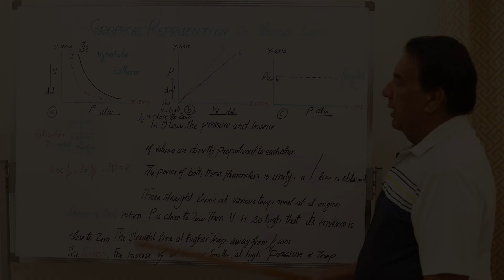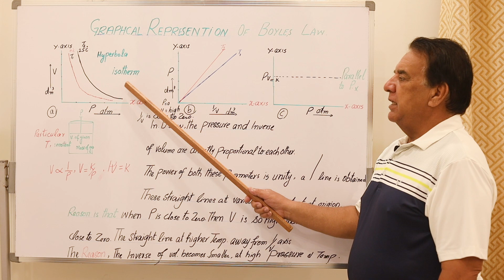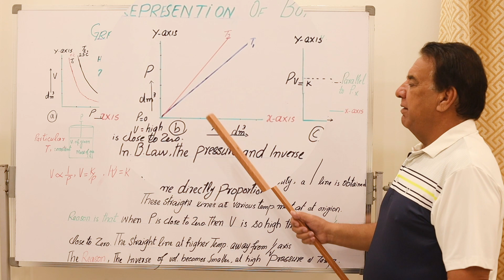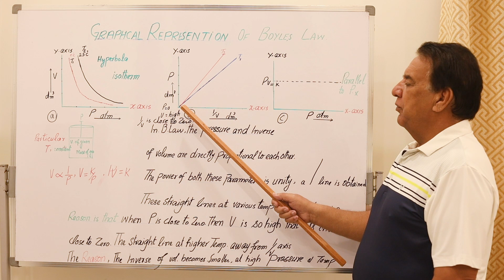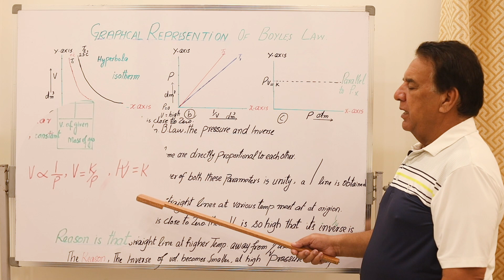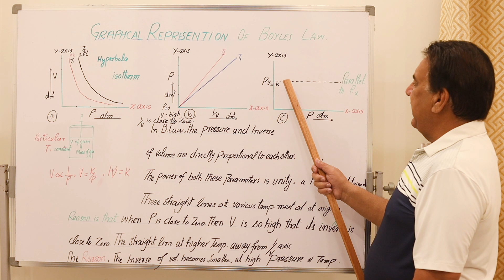Graphical Explanation of Boyle’s Law 1st Year Chemistry Ch 3 Gases Explain By Prof Aman Ullah!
3.2.3 Graphical Explanation of Boyle’s Law
Let us take a particular amount of a gas at a constant temperature
say 00C and enclose it in a cylinder having a piston in it. When
the pressure of the gas is varied, its volume changes. Increase
in pressure decreases the volume. If a graph is plotted between
pressure on the x-axis (abscissa) and volume on the y-axis
(ordinate), then a curve is obtained as shown in the This
curve is called isotherm ‘iso’ means same, “therm” means heat.
Now increase the temperature of the gas to 25°C.
Keep this temperature constant and again vary the pressure and
volume, and plot the isotherm. It goes away from both the axes . The reason is that at higher temperature, the volume of
the gas has increased. Similarly, if we increase the temperature
further, make it constant and plot another isotherm, it further
goes away from the axis.
If a graph is plotted between 1/V on x-axis and the pressure P on
the y-axis then a straight line is obtained as shown in the. This shows that the pressure and inverse of volume are
directly proportional to each other. This straight line will meet
at the origin which means that when the pressure is very close to
zero, then the volume is so high that its inverse is very close to
zero.
By increasing the temperature of the same gas from T1 to T2
 and keeping it constant, one can vary pressure and volume. The graph
of this data between P and 1/V will give another straight line. This
straight line at T2 will be closer to the pressure-axis.
Now, plot a graph between pressure on x-axis and the product PV on
Y-axis. A straight line parallel to the pressure axis is obtained.
This straight line indicates that 'k' is a constant quantity.
At higher constant temperature, the volume increase and value
of product PV should increase due to increase of volume at same
pressure, but PV remains constant at this new temperature and a
straight line parallel to the pressure axis is obtained. This type of
straight line will help us to understand the non-ideal behavior
of gases. Boyle's law is applicable only to ideal gases.